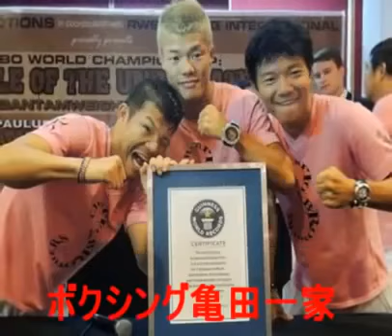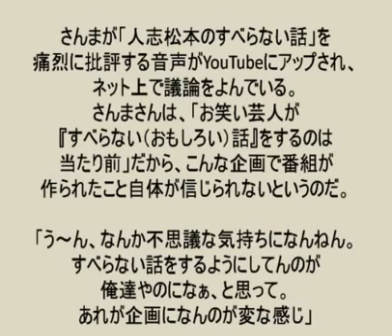松本人志、共演NG＆不仲と噂の芸能人！？理由は？